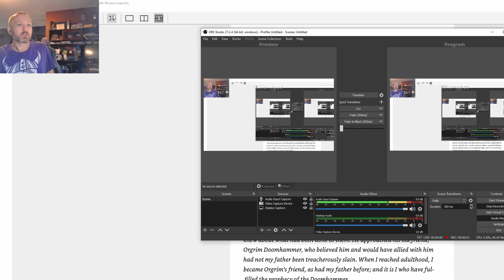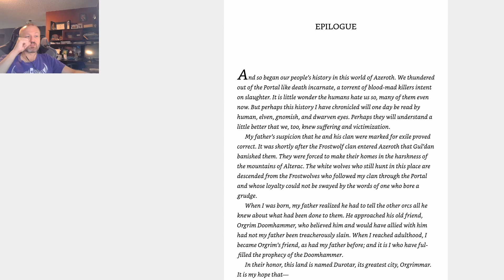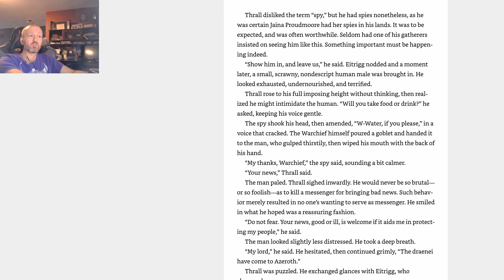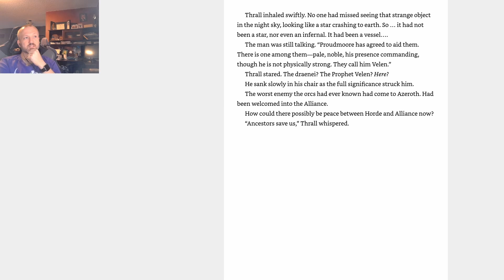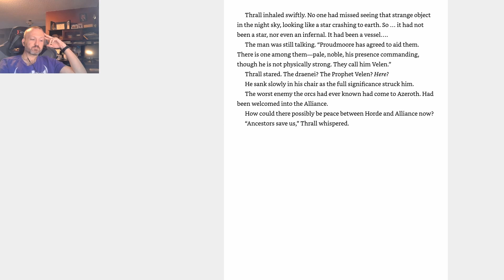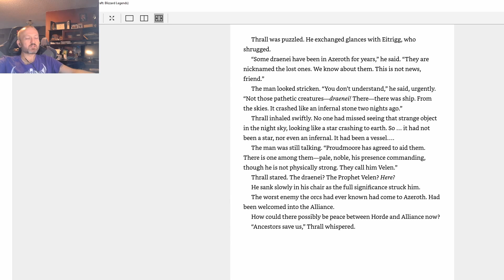Lore of Warcraft - Episode 240 - Rise of the Horde Epilogue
Rise of the Horde Epilogue on the musings of Warchief Thrall